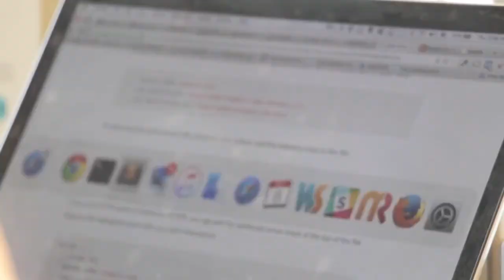Video Commercials For sale +971 52 9472923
Video commercials for sale at a surprisingly low cost.